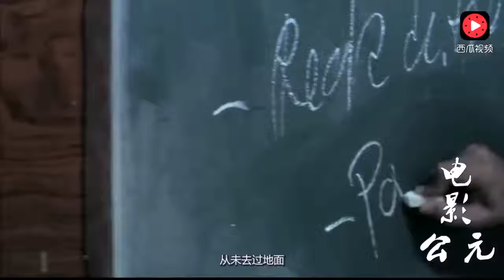2006年上映，次世代惊悚恐怖片的鼻祖，获许多世界级大奖，但看过的人少之又少